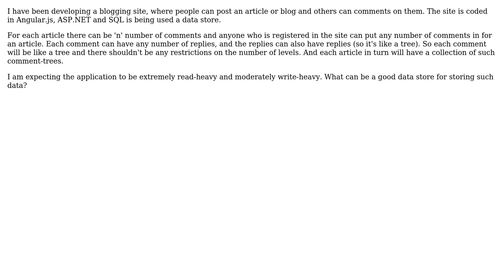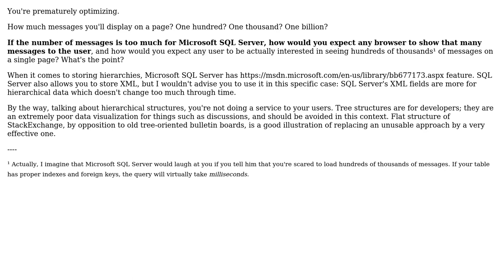Software Engineering: Suitable data store for storing comments in a social media site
With thanks & praise to God, and with thanks to the many people who have made this project possible! | Content (except music & images) licensed under CC BY-SA | Music | Images & others | With thanks to user tymtam user Pratik Bhattacharya user Arseni Mourzenko and the Stack Exchange Network Trademarks are property of their respective owners. You are responsible for your own actions.